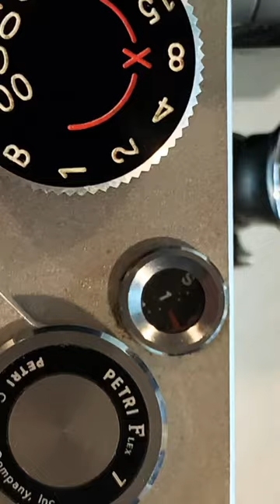How to load a Petri Flex 7 35mm Camera